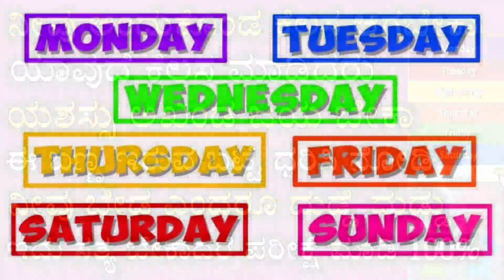ನೀವು ಅಂದುಕೊಂಡಂತೆ ದಿನ ಇರಬೇಕಾ ಈ ಬಣ್ಣದ ಬಟ್ಟೆ ಧರಿಸಿ ಚಮತ್ಕಾರ ನೋಡಿ ‌|| Everyday colours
ಪ್ರತಿನಿತ್ಯ ಒಂದೊಂದು ರೀತಿಯ ಬಣ್ಣವನ್ನು ಪಾಲಿಸಿ ನೋಡಿ ಅದೃಷ್ಟ ನಿಮ್ಮದಾಗುತ್ತೆ